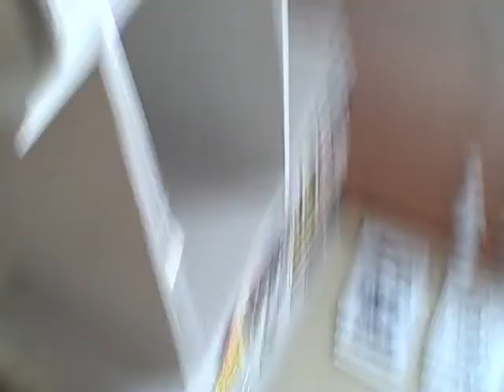hickadula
just a video i made awhile ago an never posted, more to come soon